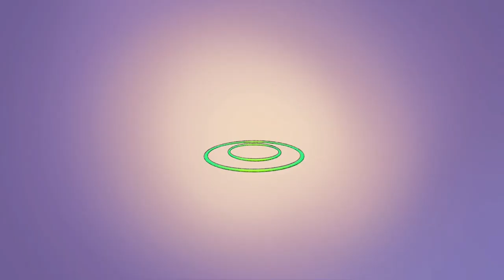STARVING VENOM FUSION DRAGON - PREDAPLANT ARCHETYPE | YU-GI-OH! MASTER DUEL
Let's prove we can win without using meta decks!
► Timestamp:
0:00 - Intro
0:26 - Duel 1: Vs Floowandereeze
6:01 - Duel 2: Vs Salamangreat
8:43 - Duel 3: Vs Synchron
12:29 - Duel 4: Vs Blackwing
14:30 - Duel 5: Vs Swordsoul Tenyi
18:24 - Decklist
19:03 - Outro
► Decklist:
► Main Deck:
1x Predaplant Sarraceniant
3x Predaplant Byblisp
2x Maxx "C"
2x Predaplant Chlamydosundew
2x Predaplant Ophrys Scorpio
1x Predaplant Darlingtonia Cobra
2x Ash Blossom & Joyous Spring
2x Edge Imp Chain
3x Predaplant Bufolicula
3x Predaplant Triantis

► Spells/Magic
2x Polymerization
3x Frightfur Patchwork
1x Ultra Polymerization
3x Predapractice
2x Predapruning
1x Predaponics
3x Super Polymerization
2x Masked Change II
2x Called by the Grave
1x Predaprime Fusion

► Traps
1x Predaplanning

► Extra Deck:
1x Mudragon of the Swamp
2x Predaplant Ambulomelides
1x Masked HERO Dark Law
1x Predaplant Chimerafflesia
1x Starving Venom Fusion Dragon
2x Predaplant Dragostapelia
1x Predaplant Triphyoverutum
1x Guardian Chimera
1x Greedy Venom Fusion Dragon
1x Starving Venom Predapower Dragon
1x Starving Venemy Lethal Dragon
1x Relinquished Anima
1x Predaplant Verte Anaconda
🎨 Thumbnail Art: Discord ID ► vngelawl